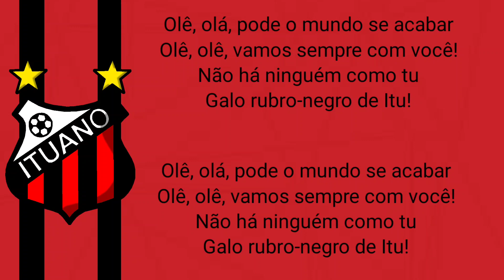Hino do Ituano